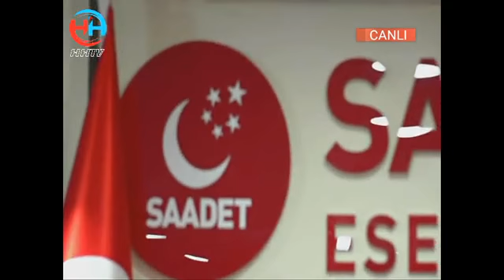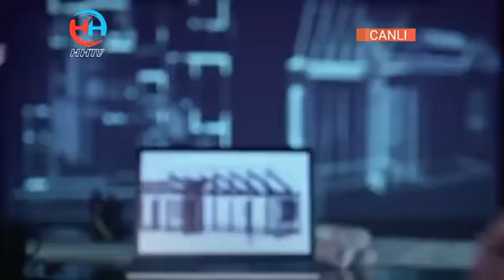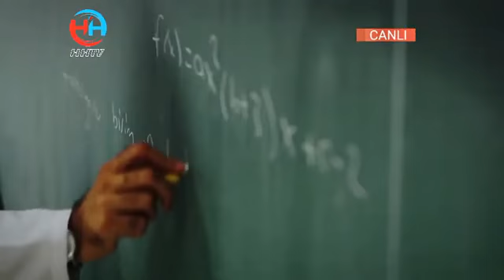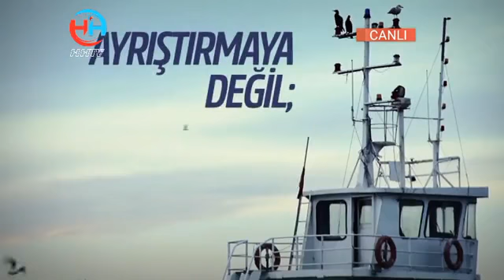E-MİTİNG SAADET İSTANBUL ADAYI GÖKÇINAR GENÇLERLE